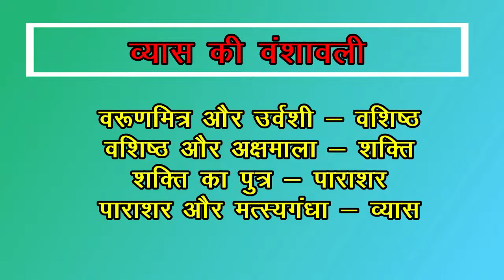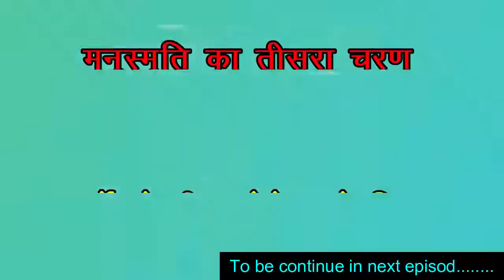DBADB Ep 35 - मनुस्मृति - वर्णव्यवस्था का तीसरा चरण / Manusmriti - varnvyvstha ka tisra charan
* इस एपिसोड में बताया गया है की वर्णव्यवस्था को प्रस्थापित करने के लिए ब्राह्मणो ने इसे विभिन्न चरणों में लागु किया।  इस एपिसोड में वर्णव्यवस्था का तीसरा चरण बताया गया है।

शीर्षक : ब्राह्मणी षडयंत्र का machenism

Rahul Boddha (State co ordinator, BIN, MP )